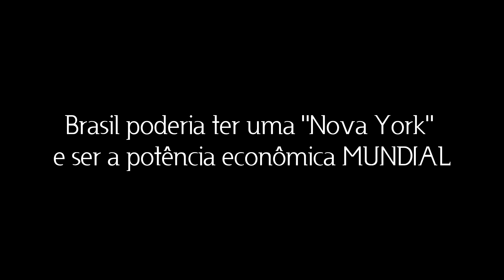Como Nova York poderia ser no LITORAL PAULISTA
Entrevista inesperada com morador e trabalhador de Cananeia, revela histórico desconhecidos pela maioria das pessoas... História do descobrimento do brasil, histórias anteriores do descobrimento, suporta piramide no litoral de são paulo, e a incrivel história de como Nova Yorque poderia ter se formado no litoral de SP